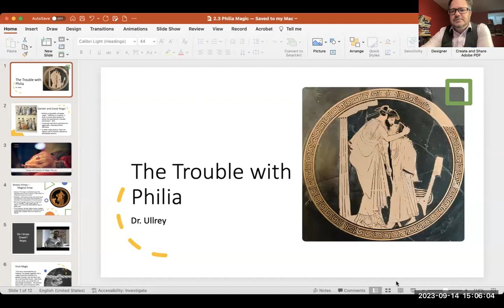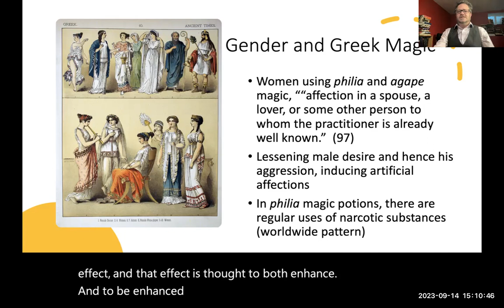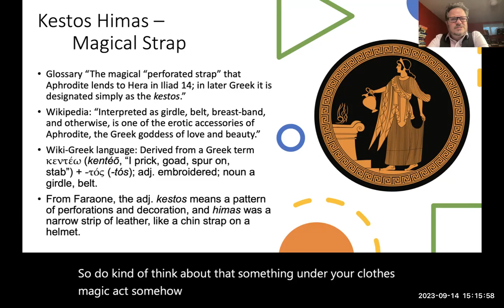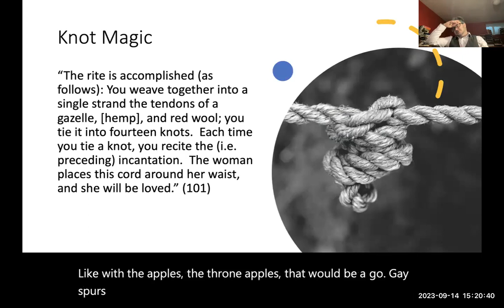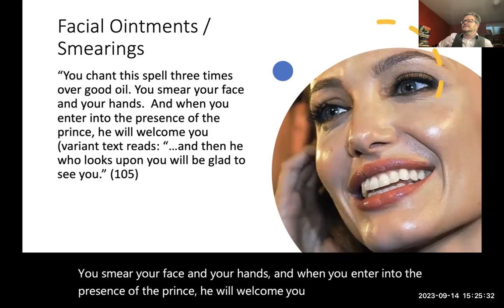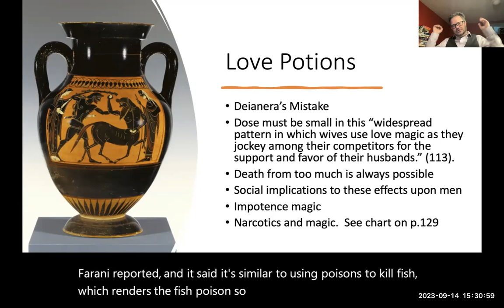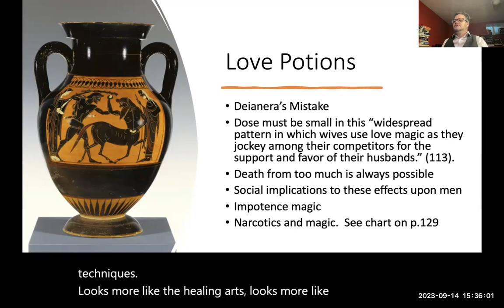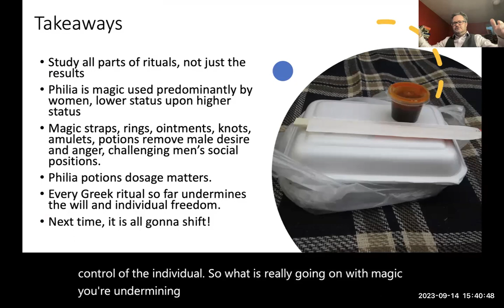2 3 Philia Troubles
A description of gender in Greek Erotic Magic.  Methods for Studying Rituals. How to do basic etymology without knowing a language like Greek.  Examples of philia magic: knots, amulets/straps, ointments, magic rings.  These were used to increase charm, beauty, and social standing among higher social figures and husbands.  Love potions and Deianira's mistake.  The agonism of philia magic.  Narcotics.  Takeaways.